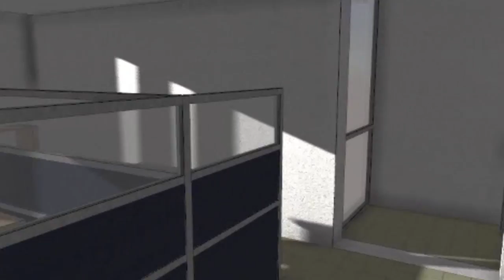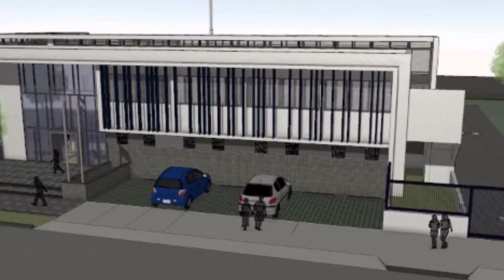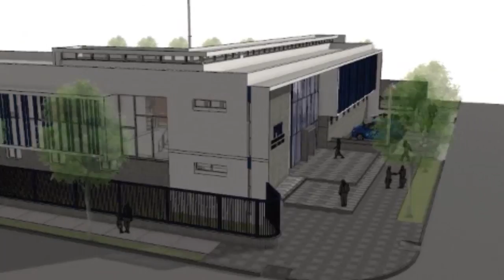TU SANTA CRUZ TE ACOMPAÑA VIERNES 9 DE SEPTIEMBRE